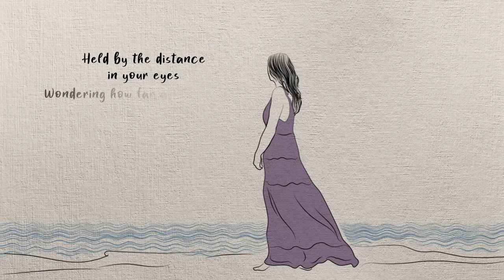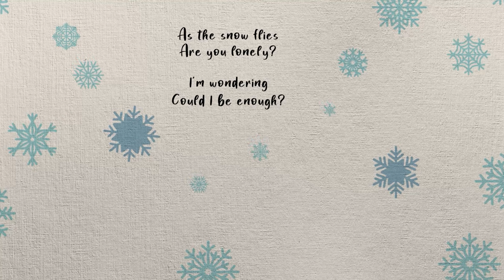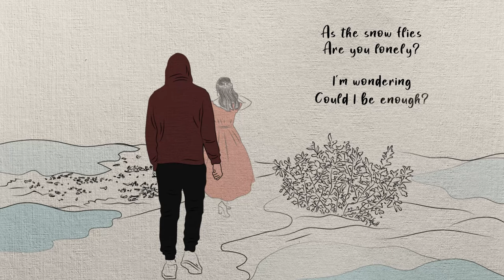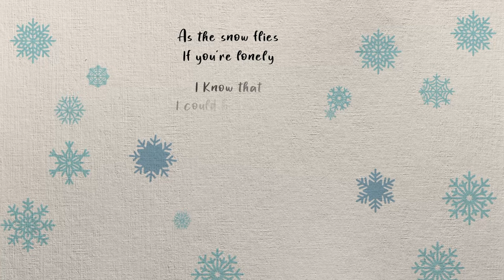December(Lyric Video) - Steven James Wylie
A lyric video for the single "December" by Steven James Wylie.